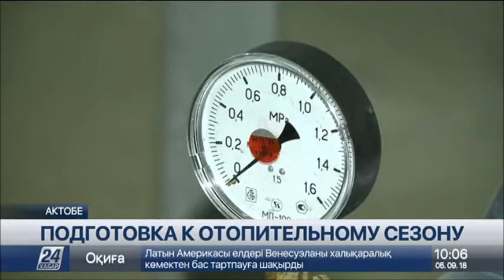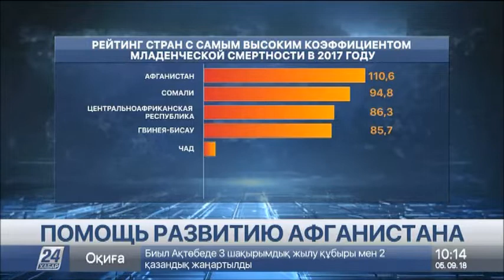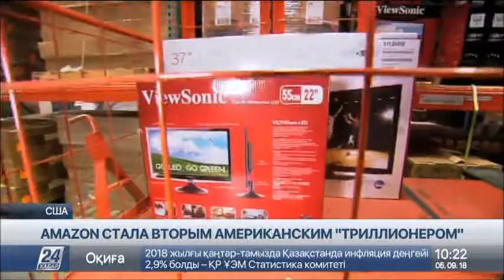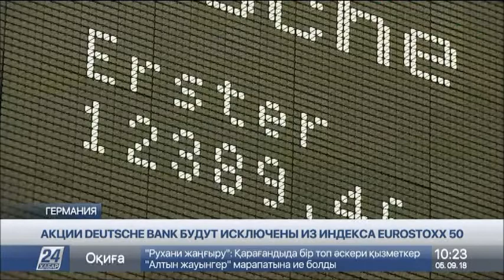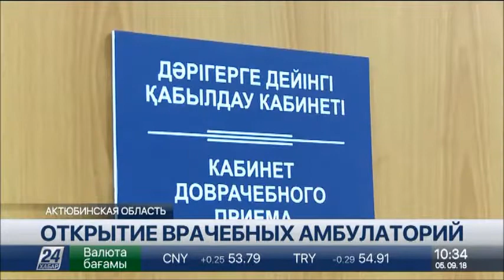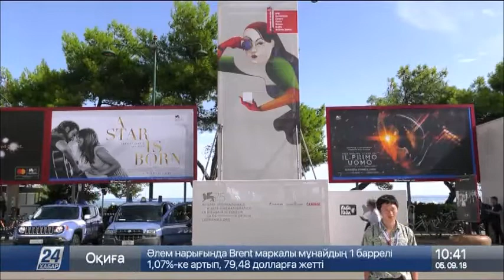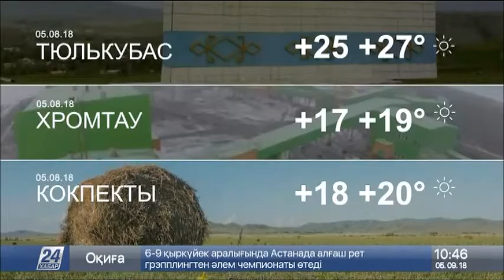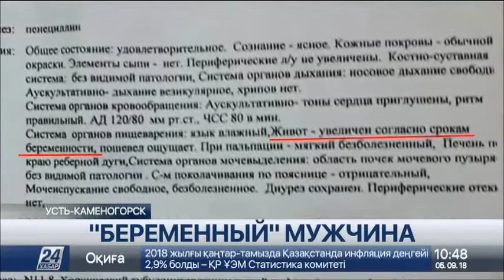Выпуск новостей 10:00 от 5.09.2018